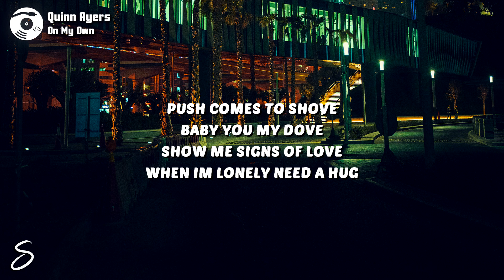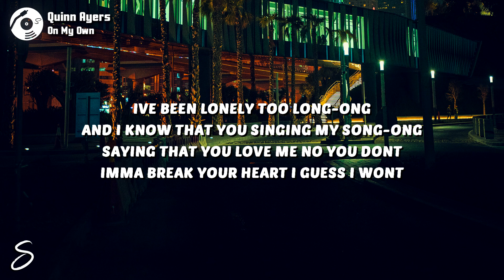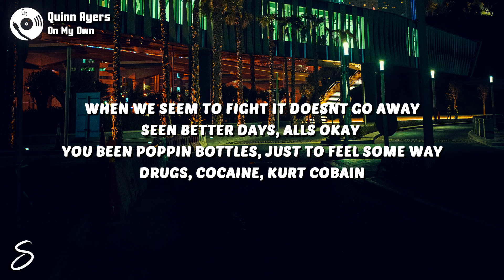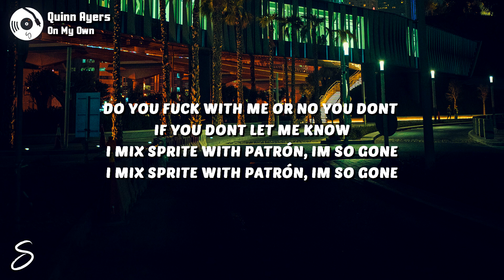Quinn Ayers - On My Own (Lyrics)